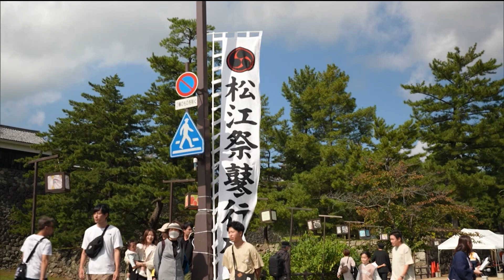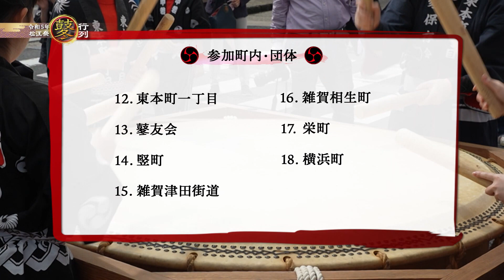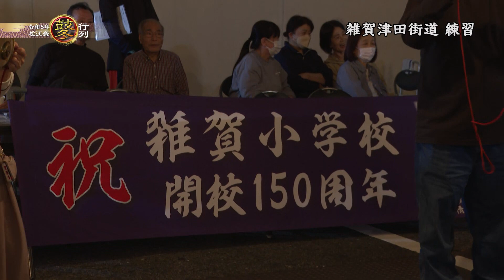令和５年松江祭鼕行列【山陰ケーブルビジョン】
令和5年10月15日に行われた松江の秋の風物詩、松江祭鼕行列。
すべての参加町内・団体の様子をダイジェストでお届けします。